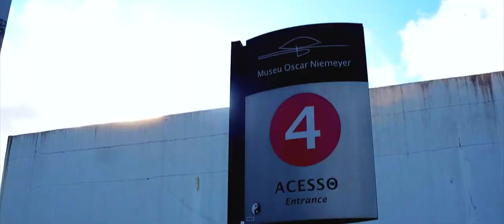Radiola 5 Years @ Oscar Niemeyer Museum (Curitiba-Brazil) 17.12.2016 - Teaser Aftermovie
Line up:
Phil Weeks
Jamie Trench
Anhanguera
Albuquerque
Haustuff